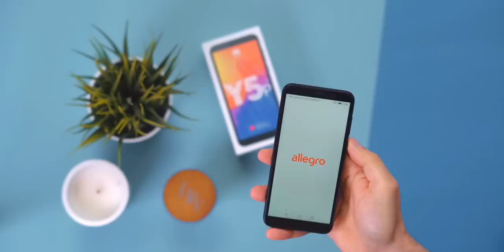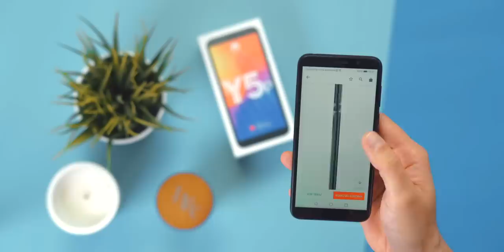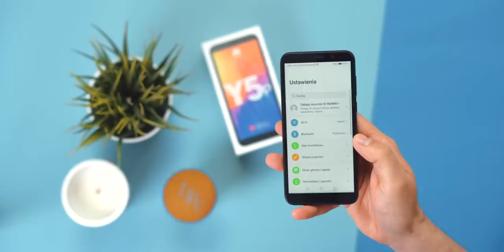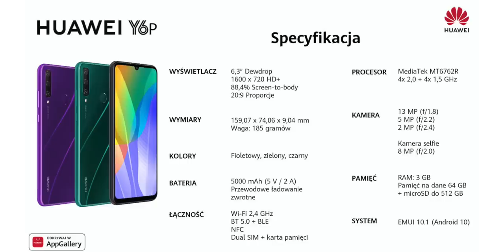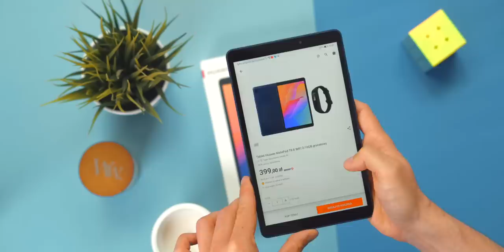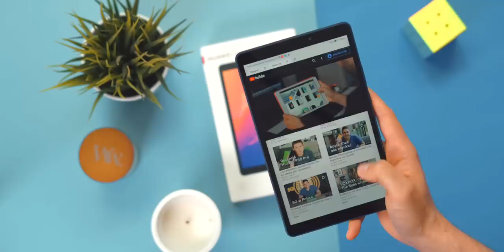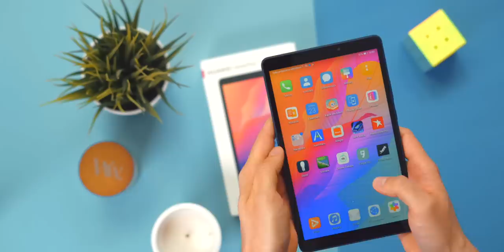Jeśli chcesz kupić najtańszego Huaweia, zrób to TERAZ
Tylko do końca weekendu trwa promocja, w której możesz zamówić w przedsprzedaży nowe, tanie urządzenia Huawei: smartfon Y5P za 399 zł, smartfon Huawei Y6P za 599 zł i tablet Huawei MateTab T8 za 399 zł. Jeśli skorzystasz z linków do Allegro znajdujących się niżej, do każdego urządzenia otrzymasz za darmo opaskę sportową.

🧡 Huawei MateTab T8 za 399 zł (opaska Huawei Band 3e gratis)

Film powstał we współpracy z Allegro.